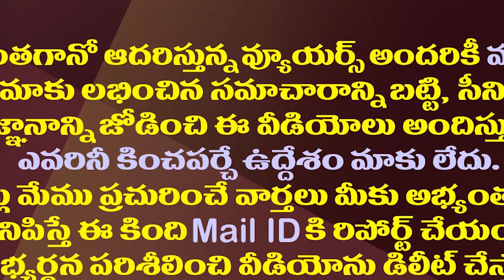ఆ గ్రామంలో లాక్ డౌన్..కారణం తెలిస్తే కంగారు పడడం ఖాయం| Witches Cheating Villagers With Name Of Devil